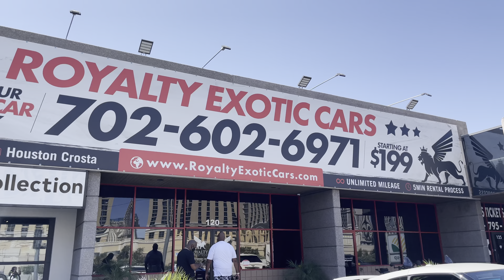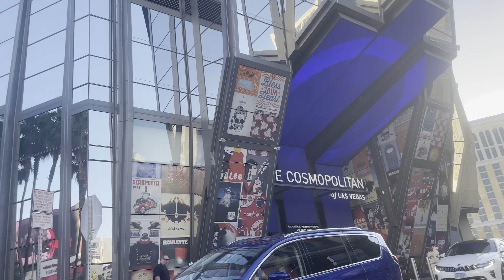This really happened at Red Rock Canyon in a 2021 Polaris Slingshot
This really happened  + Red Rock Canyon in a Polaris Slingshot

Check out this Idea List on Amazon: Learn and Play Products for Toddlers by Alecia at Home

Want to join me on my healthy journey!? Click the link below to purchase my favorite replacement of ACV, Apple cider vinegar! Plus save some coin!

**All items in this video were purchased by me.**

All about Alecia💕💜💕
Age:40
Married
Mother of: 3 Expecting 1 more in Jan 2022
From: Texas

Camera used in this video:
Sony ZV-1 Compact Digital 4K

Alecia